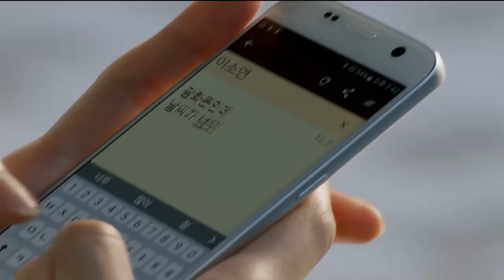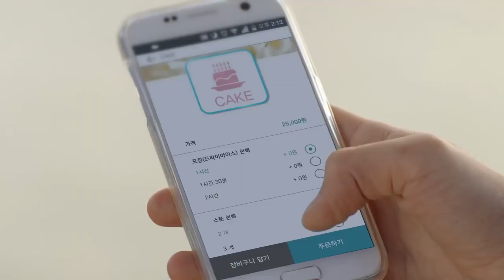[대한민국 홍보영상]：Korea! Beyond Your Thoughts and Senses